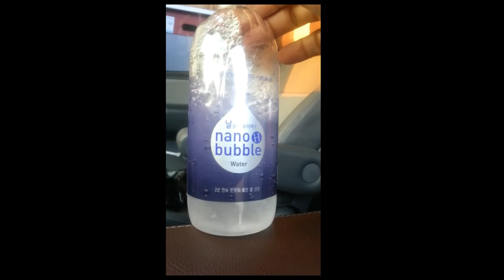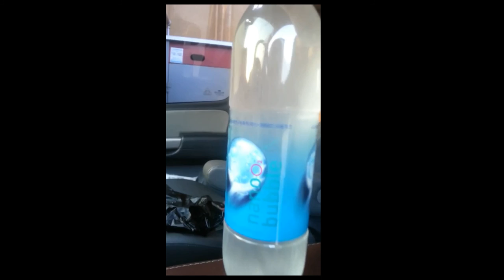Nano Bubble Hydrogen in water video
Hydrogen NanoBubble H2 is a natural mineral water infused with molecular hydrogen during a patented nanobubble technology process that creates hundreds of millions of H2 infused nanobubbles. This process of encapsulating the infused H2 molecule in nanobubbles may allow for penetration into the cell level to occur freely. With over 400 million nano-sized bubbles per cc, an optimal and efficient delivery system for super hydration for our bodies is now available to deliver a powerful antioxidant, H2, molecular hydrogen. Molecular hydrogen has been studied* to have the potential to act as a tremendously powerful antioxidant which may result in therapeutic benefits and an enhanced healthy lifestyle.